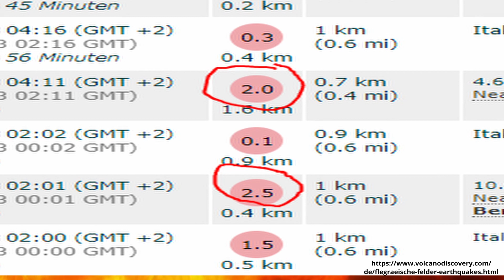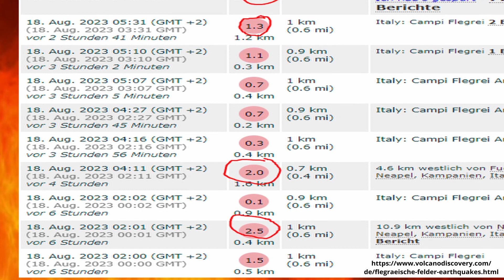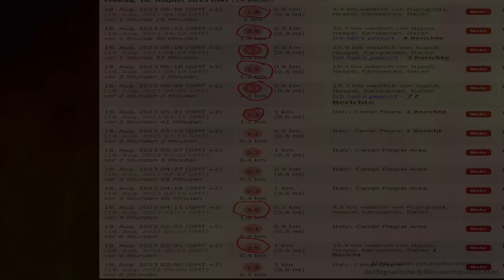Campi Flegrei - Schwarmbeben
Kurze Info, Campi Flegrei.
Plötzlich ist wieder vieles anders. Viele Beben und ordentliche Magnituden. Die beiden stärksten hatten Magnituden von 3,1 und 3,3 und lagen in etwa 2,5 Kilometern Tiefe, also wohl im Hydrothermalsystem. Dazu kommen noch 6 weitere Beben mit Magnituden über 2. Keines der Beben liegt tiefer als 3 Kilometer. Die beiden stärksten Beben fanden im Solfatara-Pisciarelli Gebiet statt. Die magmatischen Fluide sind ordentlich in Gange. Zuletzt hatten wir ja spürbar weniger Erdbeben, ich vermute aber das dies nicht auf Aktivitätsrückgang zurückzuführen war, sondern auf die stabile Deckschicht und möglicherweise kam es jetzt zu kleinen Brüchen im Deckel und somit zu den Beben, könnte ich mir als Laie zumindest vorstellen, kann aber auch völlig anders sein. Brüche gab und gibt es ohnehin laufend, da wir hier ein aktives System haben, dennoch kann ich die Aufregung in den sozialen Medien verstehen, solche Beben sind spürbar und soweit ich gelesen habe, wurden sie sogar in Neapel gespürt. Naja, ich habe seit Beginn der neuen Aktivitätsphase, noch nie so viele Beben mit diesen Magnituden gesehen, dass könnte man so stehen lassen, man kann aber auch noch etwas hinzufügen, hier wiederhole ich mich dann, die Wochen zuvor, ließ die Anzahl der Beben nach, ebenso hieß es, dass die maximale Flexibilität des Deckgesteins erreicht wäre. Dies passt gut zusammen, das Deckgestein blieb starr und somit kam es zu weniger Beben. Der Druck blieb allerdings unverändert, zumindest nehme ich dies an. Dann verging einige Zeit, der Druck stieg und stieg und jetzt war der Punkt erreicht, wo der Druck stärker war, als ein Teil in des Gesteins. So könnte es zu den Beben gekommen sein und ich rede hier nicht vom Deckel, irgendeine Schicht, wo es zu einem Bruch kam, oder eben Fluidbewegung im Hydrothermalssystem. Das Ganze ist meine subjektive Meinung und stellt lediglich eine Möglichkeit basierend meiner Kenntnisse dar. Vielleicht gibt es eine offizielle Meldung. Was man eventuell noch sagen kann wäre, wen jemand an Magmaaufstieg denken sollte, dann muss dazu gesagt werden, dass die Beben in 7-12,14 Kilometer Tiefe fehlen, daher wäre es schwer, so eine Meinung zu fundamentieren.

Vielen Dank, dass du zugeschaut hast, ich hoffe dir hat das Video gefallen.  Lass doch ein Abo auf YouTube da.
 Nicht ärgern lassen und hab eine schöne Woche bis zum nächsten Mal.

Quellen : Danke für diese tollen Quellen!  Großartige Arbeit.